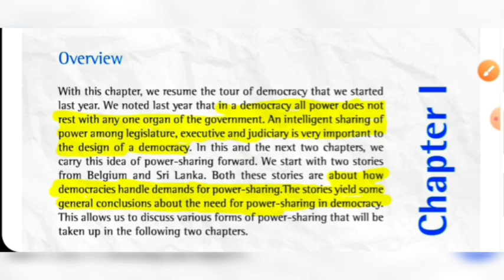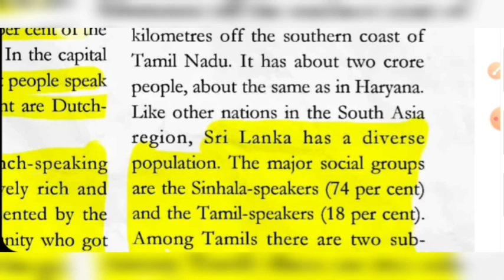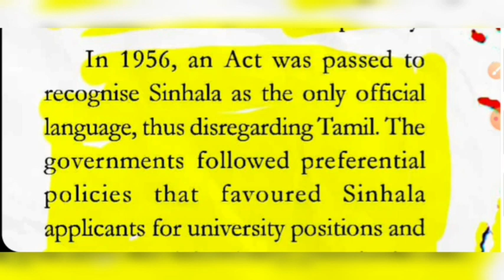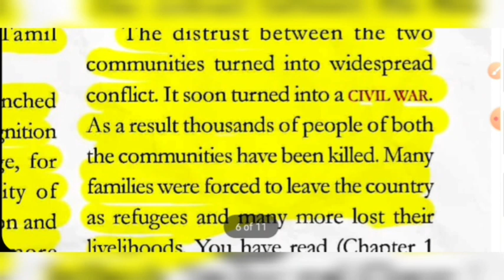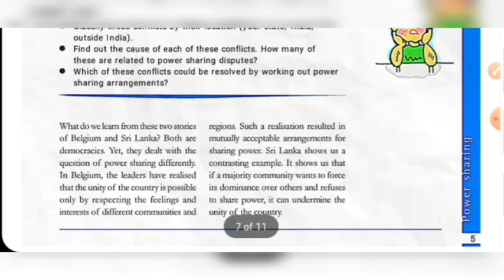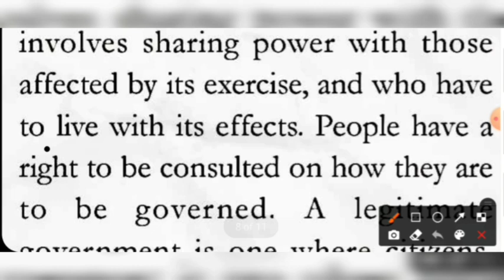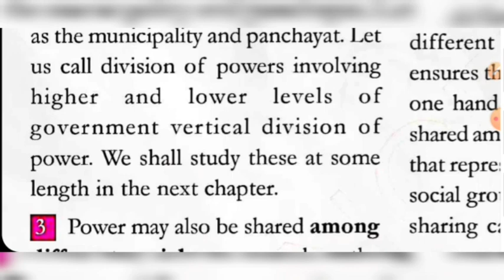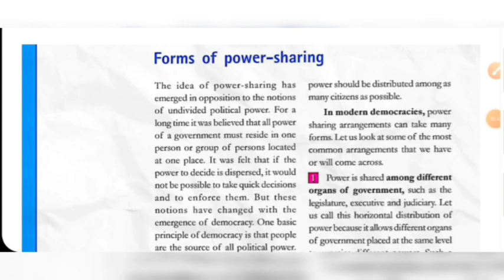POWER SHARING IN ONE SHOT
full chapter from ncert as well as paragraph wise important questions

for pdf and study material just dail 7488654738

to purchase our study material PAYTM NO 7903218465
PHONE PAY AND GOOGLE PAY ON 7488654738